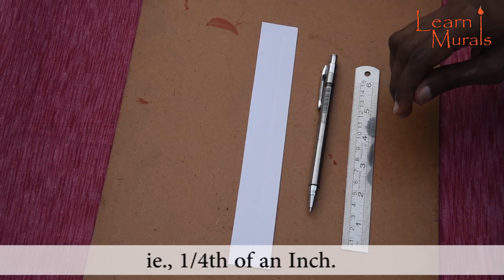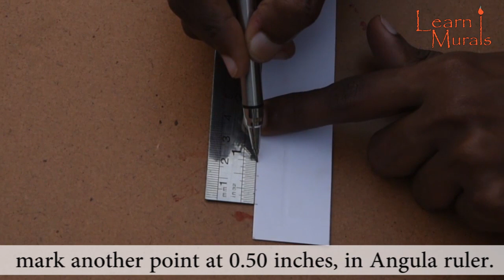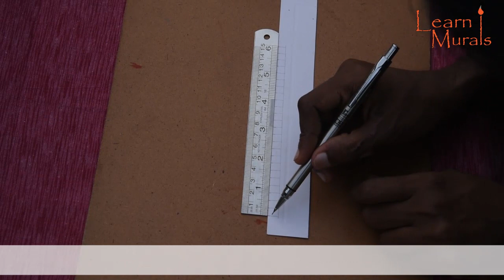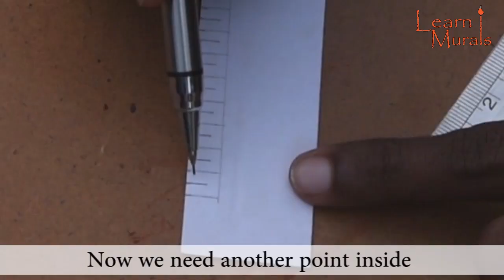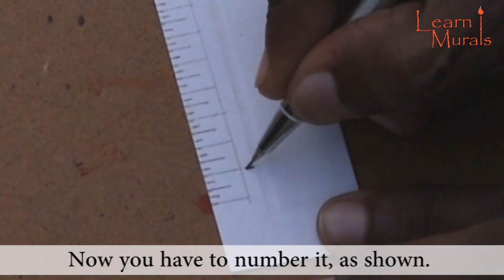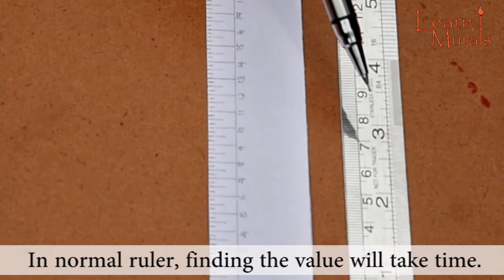Angula ruler - Kerala Mural Painting for Beginners | Kerala mural painting tutorial | Learn Murals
Angula ruler is used for measurement, in kerala mural painting, while sketching figures.
Kerala mural painting highly rely on measurements. Depending upon the surface area, where the painting is drawn, the measurement changes. In Vishnudarmottara Purana's third 'Kanda', 35th chapter measurements are explained in detail.
 According to Vishnudarmottara Purana  'Thalam' is defined as the length of Palm of a hand. 'Thalam' are further divided into 12 equal parts. One part of it is called as 'Angulam'. ie., 12 Angulam = 1 Thalam.

         This video shows you how to make an Angula ruler, dedicated specifically for kerala mural painting. Apart from the Angula markings further divisions are also included in the ruler. It's a valuable tool for your kerala mural art painting.

NB: The measurements mentioned in this video is solely for practicing purpose.

This video is a part of the kerala mural painting tutorial produced by Learnmurals.

                  Online Class on Traditional Kerala Mural Painting by Learn Murals.
Online Kerala Mural Painting classes are conducted on a regular basis. Highlights of our classes are - freehand sketching with measurements(we don't promote or do tracing), color mixing proportions, color tone selection, different shading techniques and much more. There is no time duration for the classes as well.

3 Types of Classes : Beginners, Intermediate and Advanced.

We do customized kerala mural painting  on commision basis.

Further reference video
'BHITHIPOO' Mural painting class I